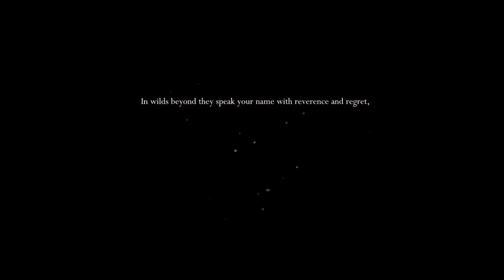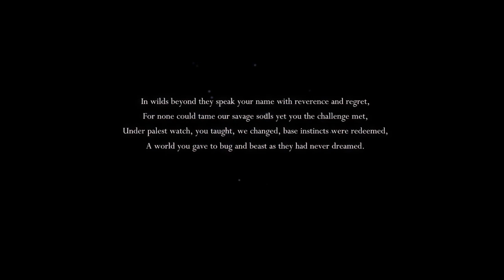Tuesday Night Indie Spotlight Episode #129 - Hollow Knight: Voidheart Edition | PS4 Gameplay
Short Pause is gaming and anime news website providing you with in-depth reviews, podcasts, videos, and editorials. We aim to bring you fair, balanced, unbiased, views of everything gaming and anime related. Please visit Short Pause today!